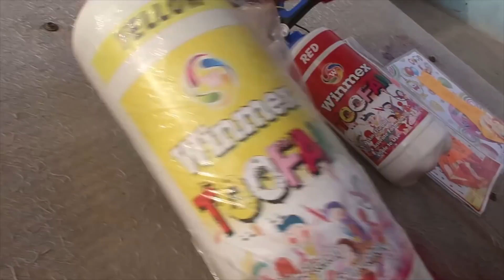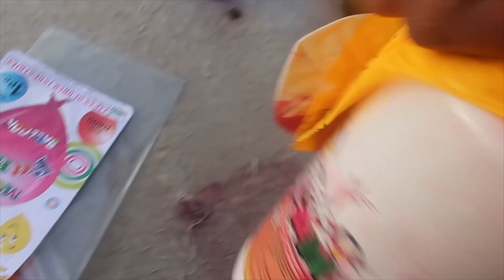Testing Different Holi Stash | 6 liter Smoke Cylinder 😱 | 2021 Smoke colours 😍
LIKE ZARUR KARNA AND MAZE AAE TO SHARE PAKKA ❤️❤️ LOVE YOU ALL